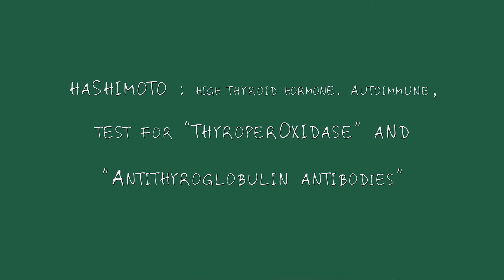Hyperthyroid & Hypothyroid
Hyperthyroid and Hypothyroid. The video content was made in an effort to accompany the required training in medical school, physician assistant school, and nurse practitioner schooling in preparation for exams, boards, rotations, internship and residency. Specifically: USMLE COMLEX PANCE and BOARDS. This video is not intended to diagnose or treat diseases. If you are watching these videos and think you may have a medical condition, please see a licensed professional.